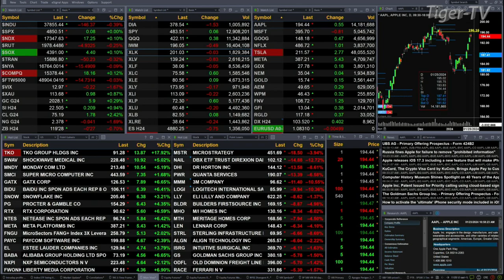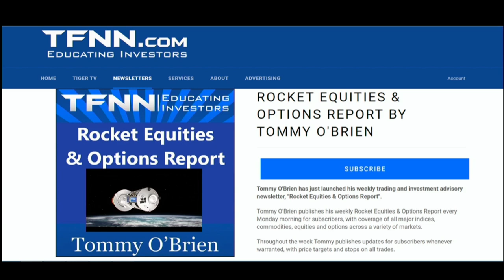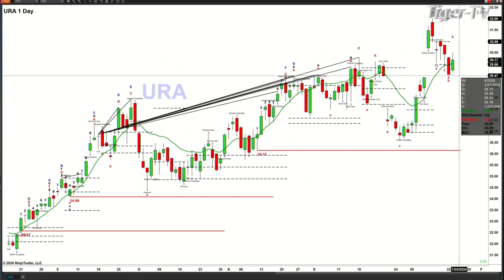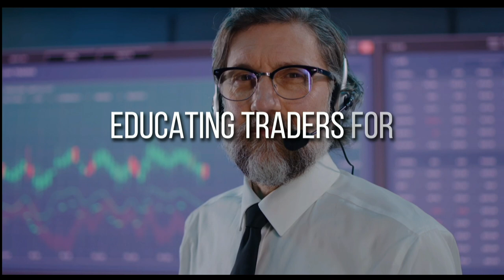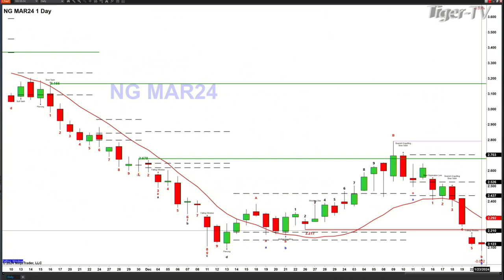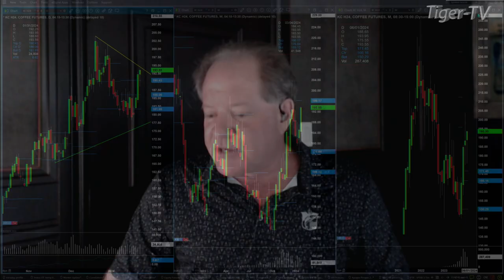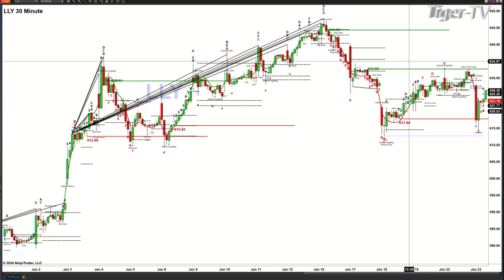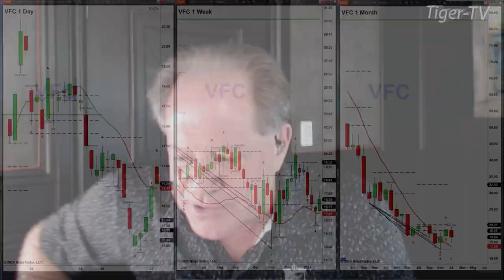January 23rd The Trader's Edge with Steve Rhodes on TFNN - 2024